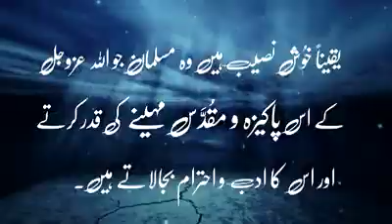ramzan ki barkatein ya allah hum sab ko maaf farma